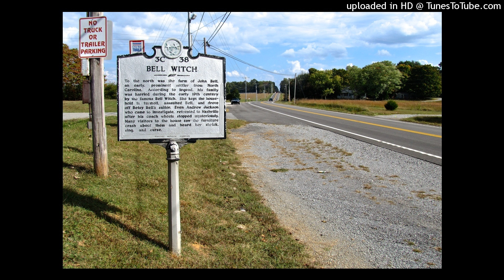IL CASO DELLA STREGA DI BELL SPIRITISMO FANTASMI E MISTERI DEL NORD AMERICA